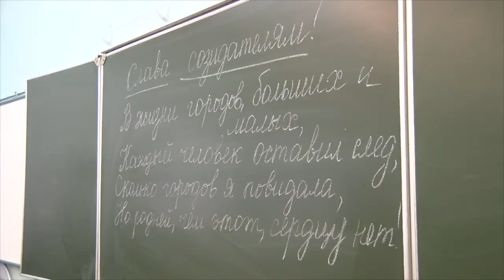Десна-ТВ: Проект Росатома продолжает работу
Проект «Слава созидателям», стартовавший в прошлом году  продолжает работу. В школах города проходят встречи с героями.  Наша съемочная группа побывала на одной из них.